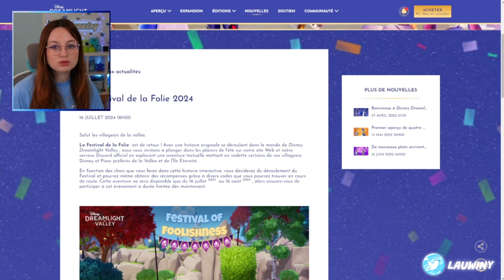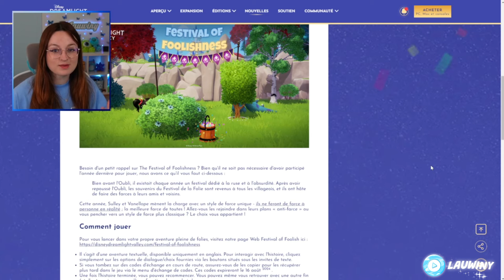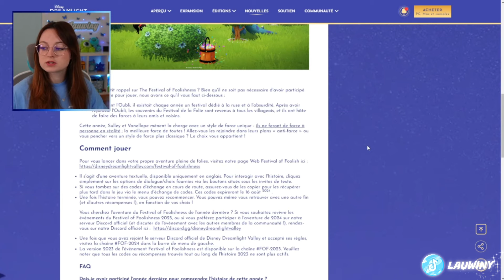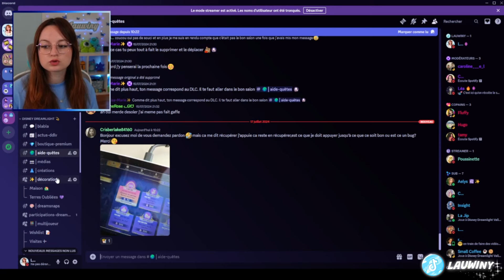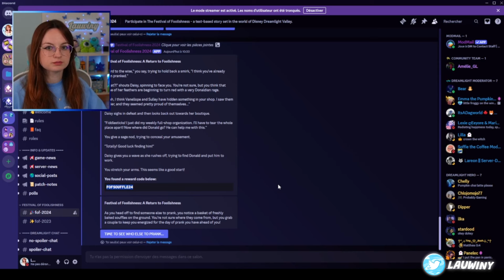NOUVEL EVENT + CADEAUX ! 🎁🎉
Coucou les clenches !

Voici une vidéo pour présenter le nouvel event Festival de la Folie 2024 sur Disney Dreamlight Valley !

🦋 Serveur Discord 🦋
Vous pouvez rejoindre mon serveur discord afin de venir papoter avec nous juste ici :

(+ 13 ans UNIQUEMENT)

En partenariat avec ELGATO,
bénéficiez de 5% de remise sur votre commande avec mon code ZZ-LAUWINY !

• Montage fait par moi-même sur Movavi Vidéo.

Encore merci de tout votre soutien.